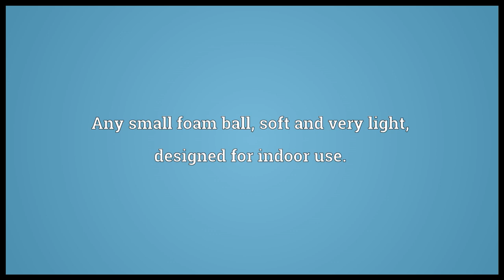Nerf ball Meaning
Video shows what nerf ball means. Any small foam ball, soft and very light, designed for indoor use..  nerf ball pronunciation. How to pronounce, definition by Wiktionary dictionary. nerf ball meaning. Powered by MaryTTS